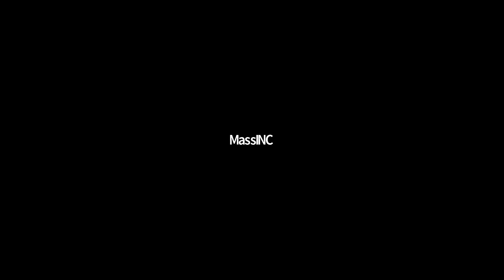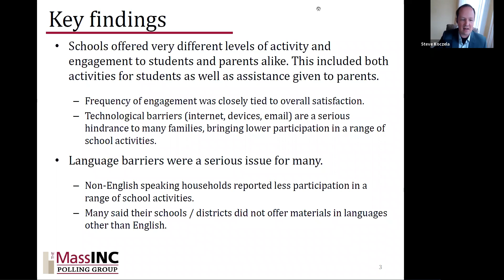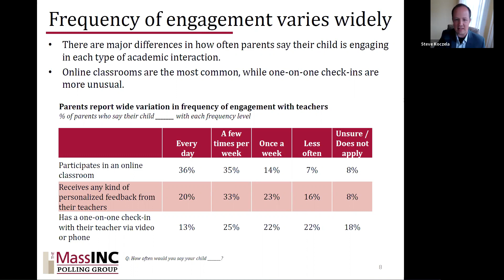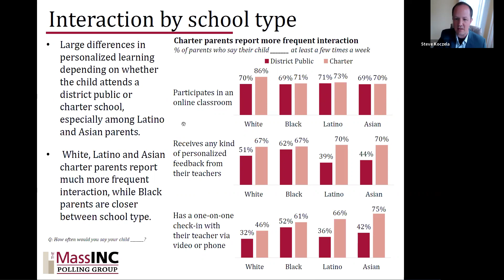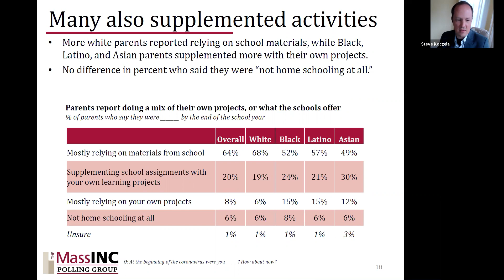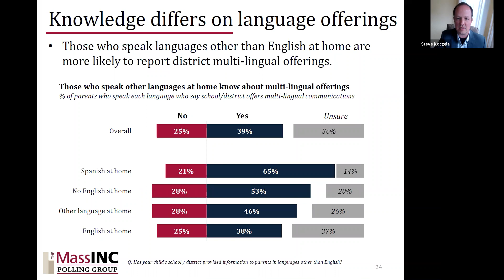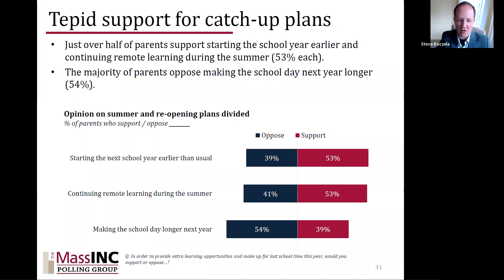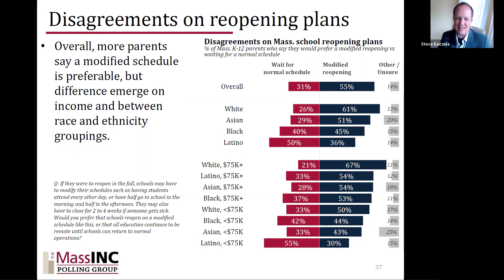How Much Learning Has Been Lost?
A Zoom forum exploring the results of a landmark survey of Massachusetts K-12 parents on their experiences with remote learning during the coronavirus pandemic.